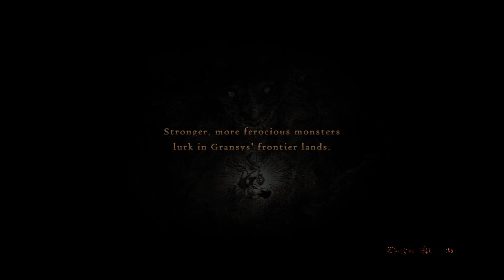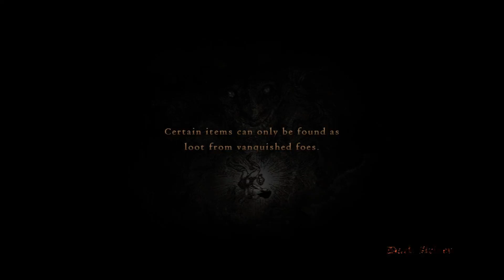Dragon's Dogma: Dark Arisen 05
Meeting some interesting NPC's.